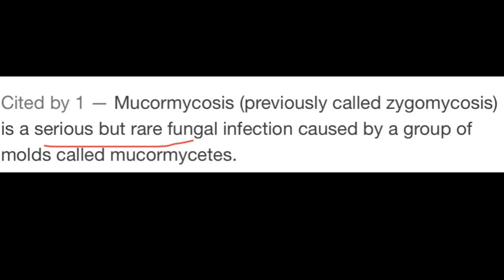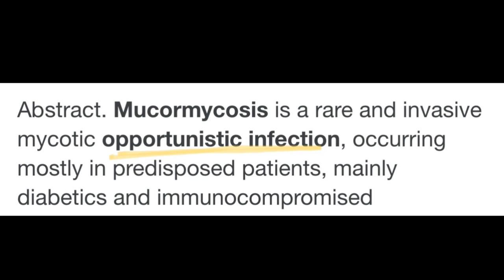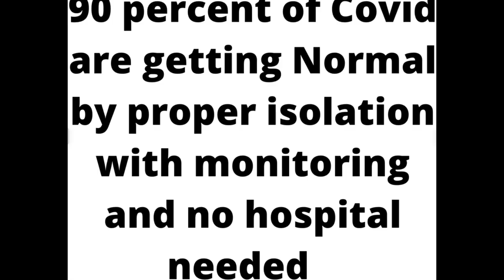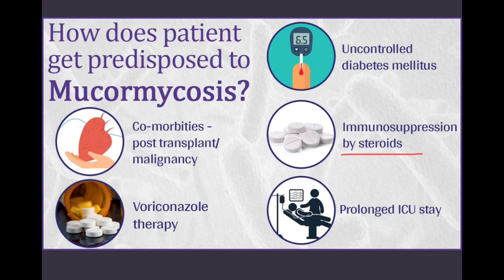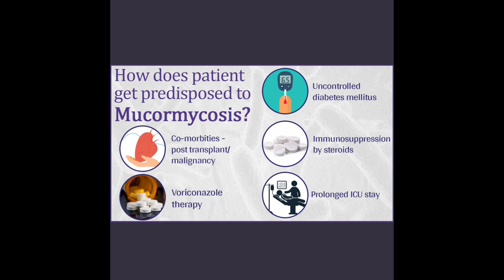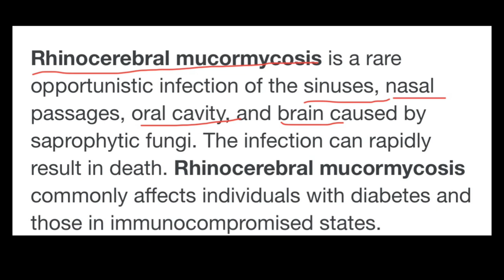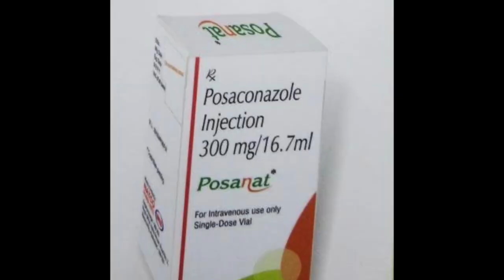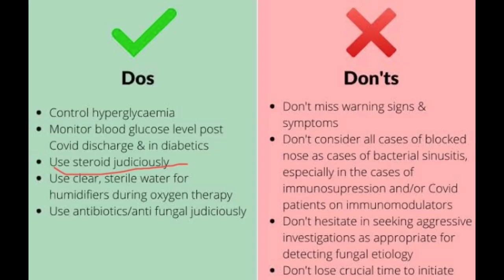Mucormycosis-A deadly black fungus you need to know கொடிய கருப்பு பூஞ்சை தெரிந்து கொள்ள வேண்டியது